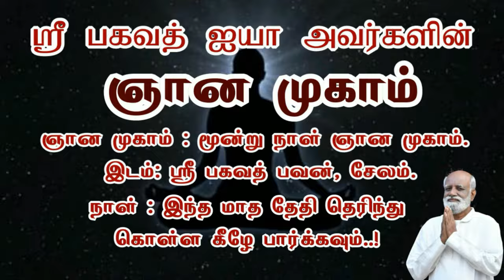மிகப்பெரிய ஆபத்து இதில் தான் உள்ளது ஆனால் நம் பயமோ ஒன்றுமில்லாத நினைத்து Saravanan | Sri Bagavath